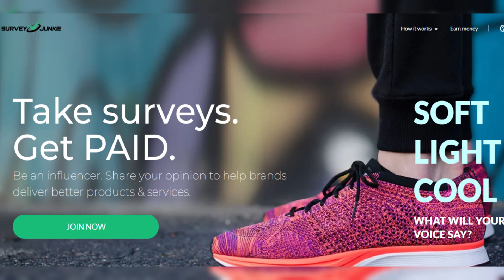Katy Perry's Heartfelt Tribute to 'American Idol' Contestants in Towering Dress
In this emotional finale of 'American Idol,' Katy Perry stole the show with a towering dress paying tribute to all 168 contestants of the season. Watch as she honors the journey of these talented singers and celebrates their hard work and dedication to music. Don't miss this heartwarming moment on stage as Katy Perry shines in her heartfelt tribute.